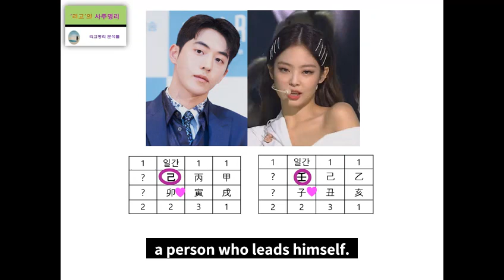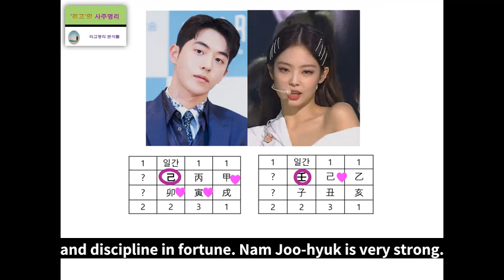Nam Joo hyuk & Jennie's Fortune Harmony Analysis